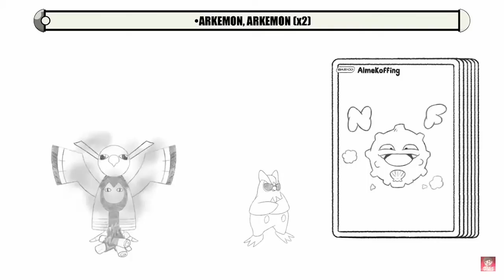NEXXUZ SE LE OLVIDA PONERLE MUSICA A SU INTRO Y SE ESCUCHA LO QUE HABLABA EN EL DISCORD XDDD